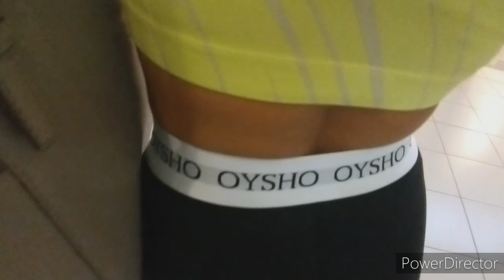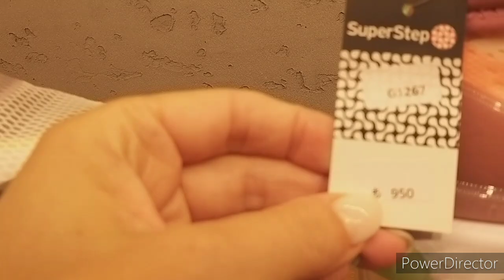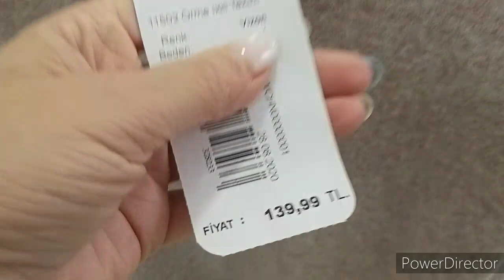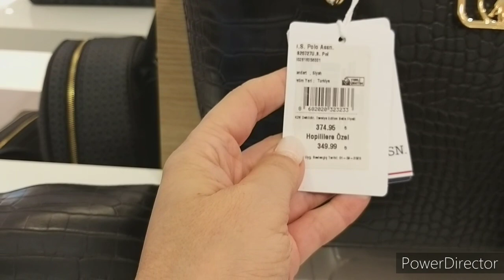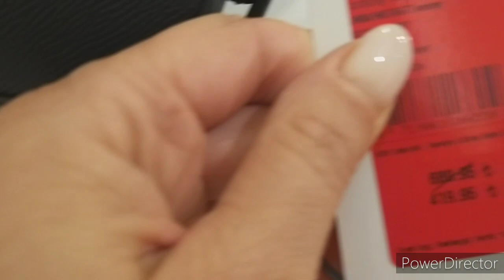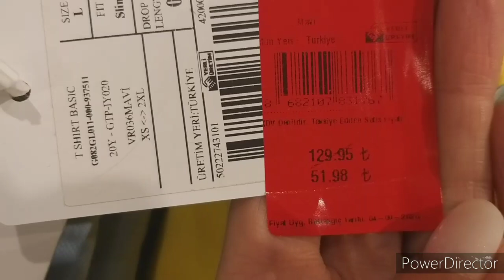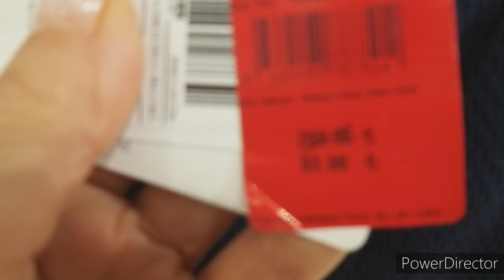Стамбул Обзор Кроссовок, Сумки Polo, Одежды Дочь и Подруга по Магазинам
Стамбул как мы с дочкой  ходим по магазинам и подругой ,шопинг обзор сумочек какие цены